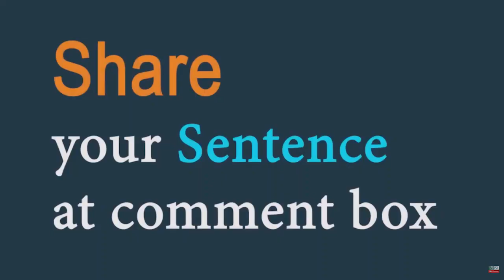Make off (phrasal verb) Word of the Day for May 26th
Make off (phrasal verb)

meaning: to leave quickly, usually in order to escape:

sentence : The burglars made off before the police arrived.